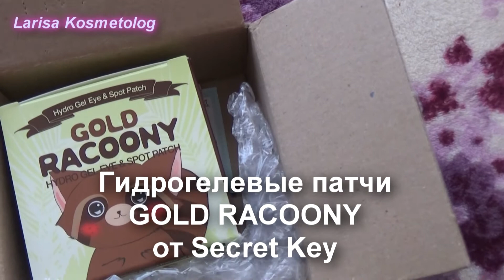ВСЯ МОЯ КОСМЕТИКА с сайта EBay: кушон и Bb cream от Missha, CC cream от Secret Key, тушь Innisfree..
Ссылочки на косметику из видео:
7) Солнцезащитный крем с SPF 40 и защитой UVA (PA+++) "Natural Sun Sebum Control" от THE FACE SHOP
11) Кисть для гелевой подводки от Missha (нашла наподобие, но одностороннюю

Получи скидку в 5$ за свой первый заказ на IHerb, используя ссылку

Если у тебя есть свой канал на YouTube (от 100 подписчиков и от 3000 просмотров), ты желаешь его продвигать, монетизировать и хочешь подключиться к моей партнерской программе AIR, перейди по ссылке и оставь заявку!